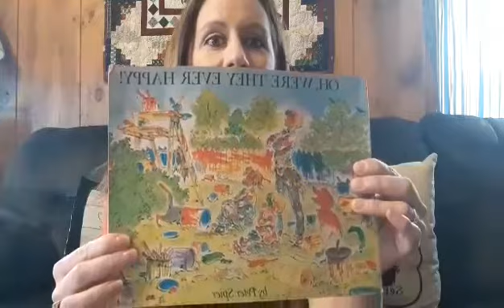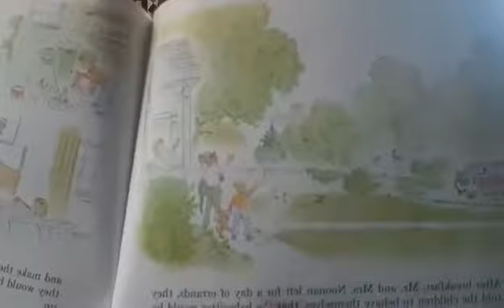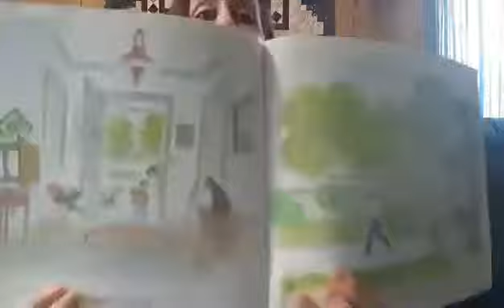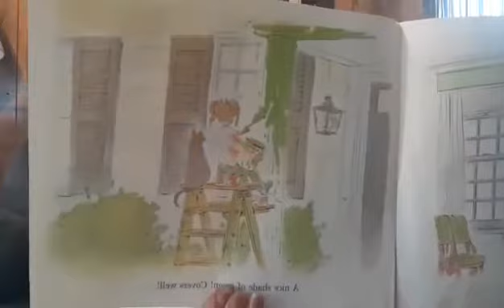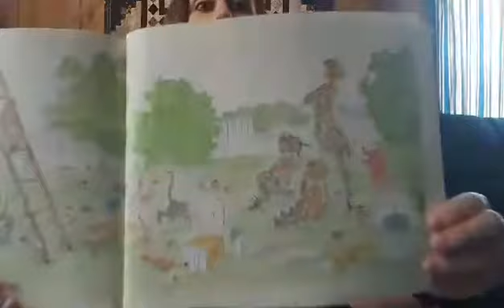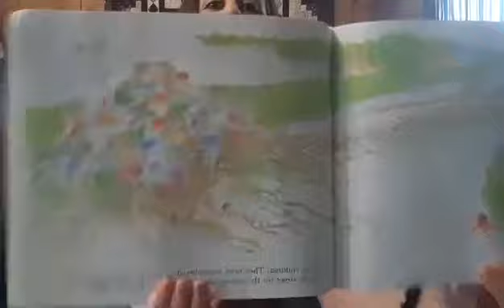Oh Were They Ever Happy By Peter Spier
I got to read this book for our town's Facebook page where they do a story hour every day. They have various people from the community that read to the kids, such a great thing and I loved being a part of it.